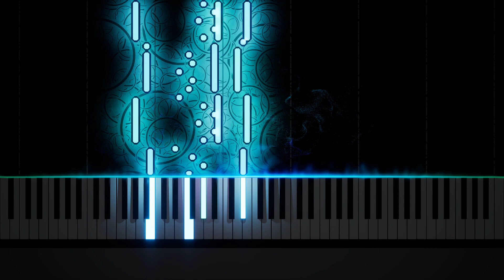Chopin - Etude in E♭ minor : "Lament" (Op. 10 n°6)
Étude Op. 10, No. 6, in E♭ minor, is a study for solo piano composed by Frédéric Chopin in 1830. It was preceded by the relative key. It was first published in 1833 in France, Germany, and England as the sixth piece of his Études, Op. 10. The tempo Andante in 6/8 and con molto espressione indicate a more moderate playing speed than Chopin's other études with the exception of Op. 10, No. 3 and Op. 25, No. 7. This étude focuses on expressivity and chromatic structuring of the melody as well as polyphonic texture.